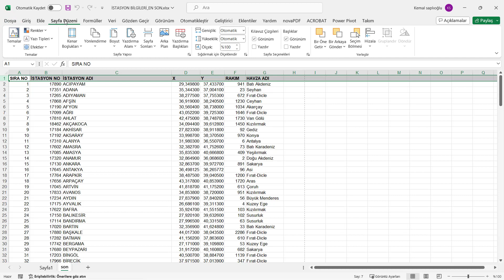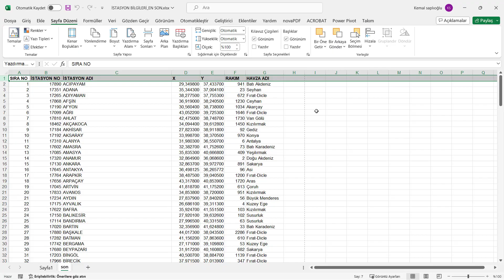Temel Excel Dersleri 47 (Çıktı Alırken Yazdırma Başlıklarının Her Sayfada Gösterilmesi)